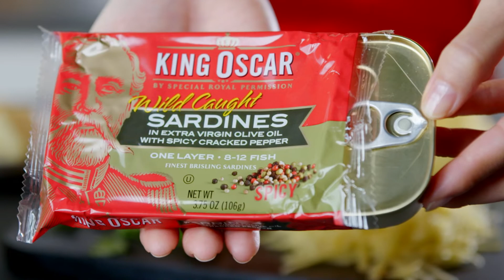Comfort Seafood Recipe | Grilled Cheese Sandwich with Sardines from King Oscar Seafood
An American comfort food classic meets Norwegian seafood flavor celebration! Melted cheese, mild, smoky, world-famous brisling sardines, perfect for brunch or lunch.

For this King Oscar Grilled Cheese Sandwich with Brisling Sardines recipe and more royal taste inspirations, please